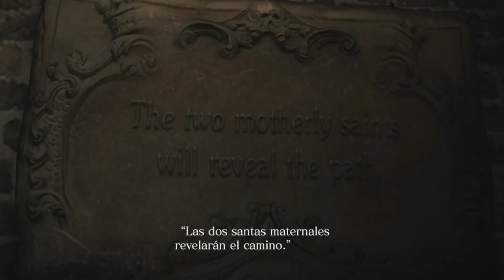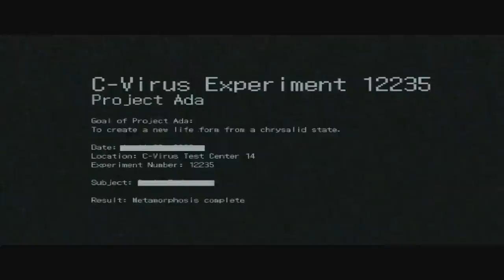Resident Evil 6 (Gameplay en Español, Ps4, 1080P/60Fps) Campaña de Leon Capitulo 4